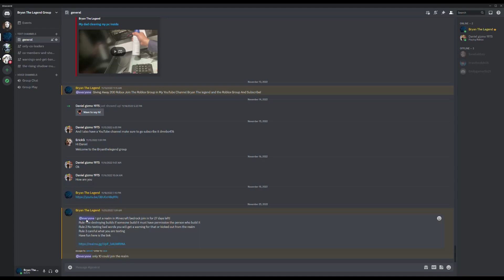Erickg Is No Longer With Us Why!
We got back together we will add another again if I move somewhere in Texas we will play together soon later on